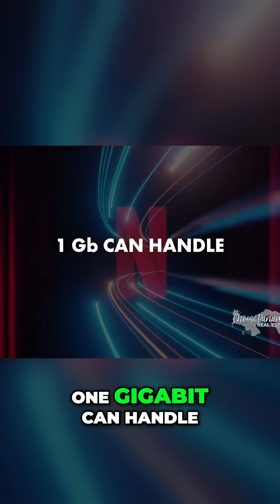How Undersea Cables in Panama Make Netflix Possible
Discover the incredible journey of Panama's undersea cable systems, including Google's Curie and the PCCS. With a capacity of 80 terabits per second, we explain how this infrastructure supports millions of HD streams simultaneously, revolutionizing connectivity across the Americas.